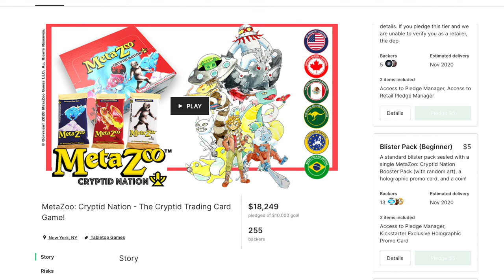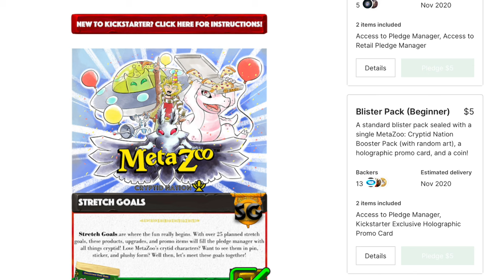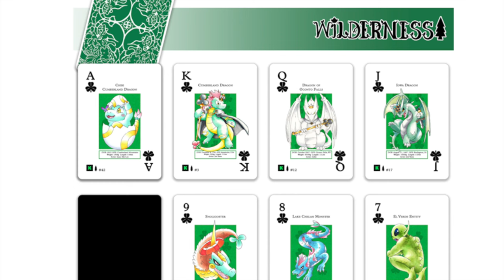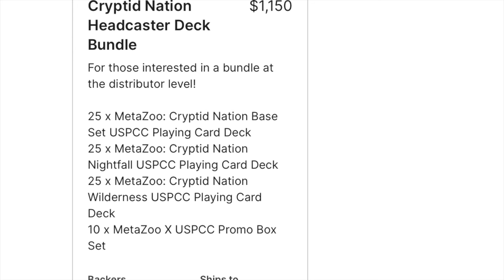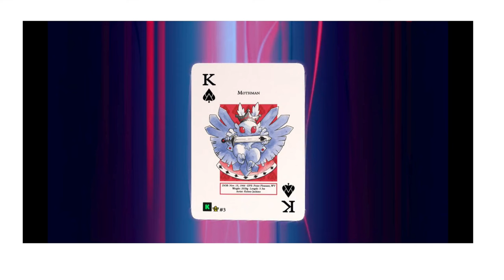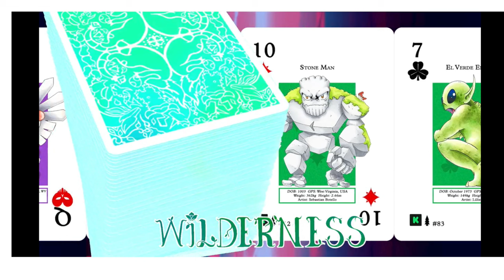MetaZoo = Biggest TCG Rug Pull in History | $69,420,420 Loss by Investors